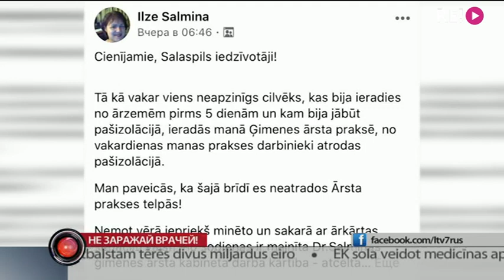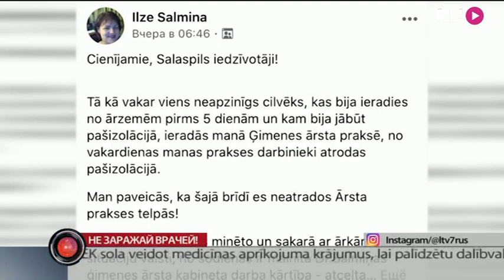Не заражай врачей!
Берегите своё здоровье и здоровье врачей. Иначе лечить больных, которых в любой момент может стать больше, будет некому. Но есть те, кто при наличии характерных симптомов корона_вируса, недавно вернувшись из другой страны — первым делом  отправляется к врачу. Как в эти дни не остаться без помощи семейного врача?